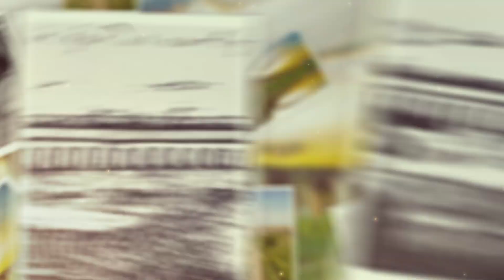Азбука на Скопје - Аквадукт